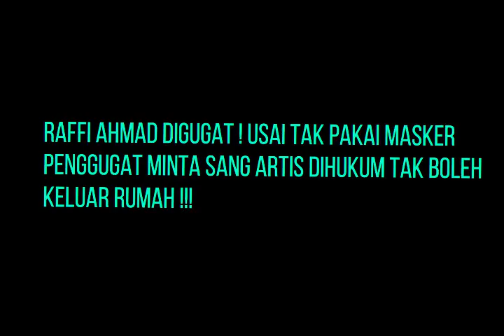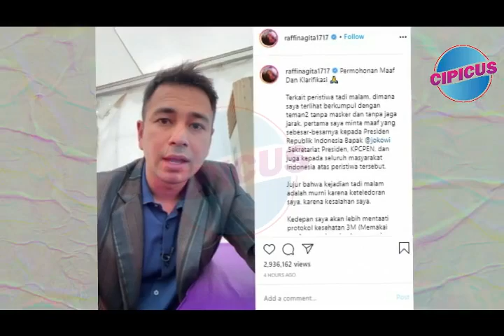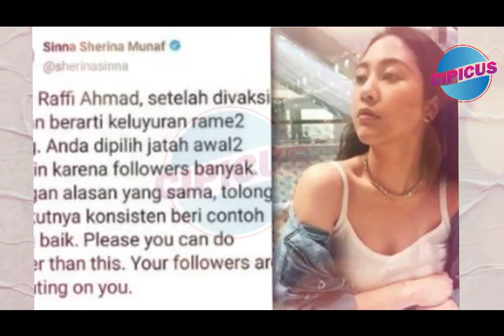( Viral ) Raffi Ahmad Digug4t Usai Abaikan Protokol Kesehatan Setelah Di vaksin.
Buntut panjang setelah Raffi Ahmad melanggar protokol kesehatan setelah menerima vaksin bersama presiden. Raffi Ahmad digugat oleh David tobing lantaran ulah nya yang berada di pesta dan tidak memakai masker meresahkan masyarakat.